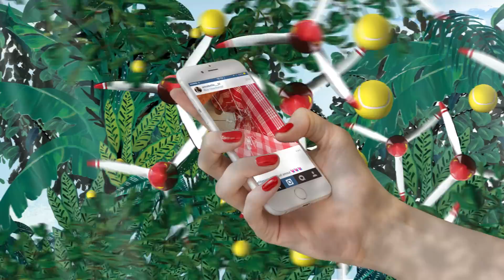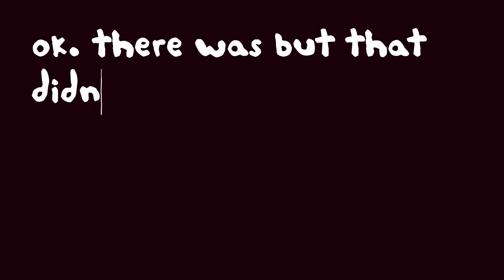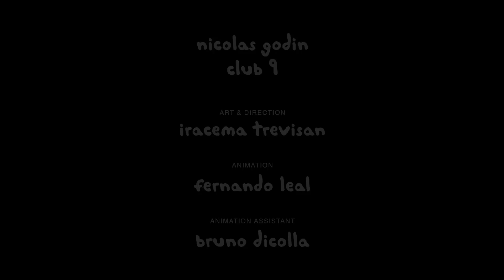Nicolas Godin - Message from Miranda ⎪Club 9 feat. Miranda July (Official Video)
From Nicolas Godin's debut album "Contrepoint" out now

Art Direction: Iracema Trevisan
Animation: Fernando Leal
Animation Assistant: Bruno Dicolla
Text and voice: Miranda July